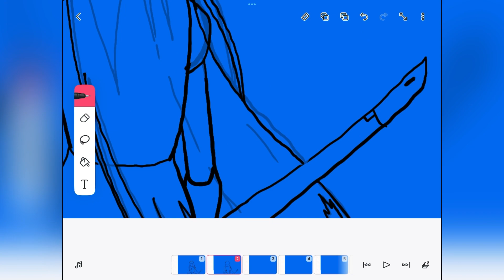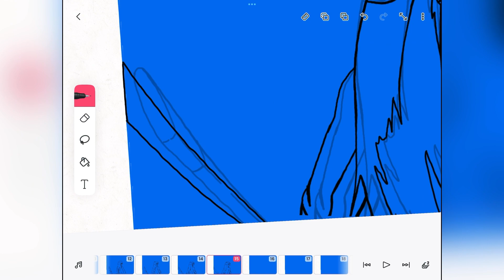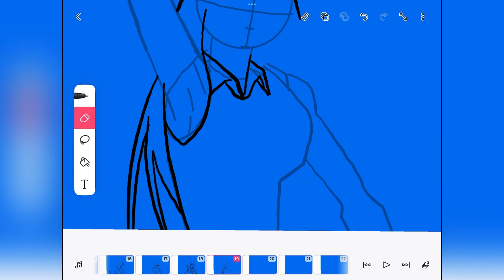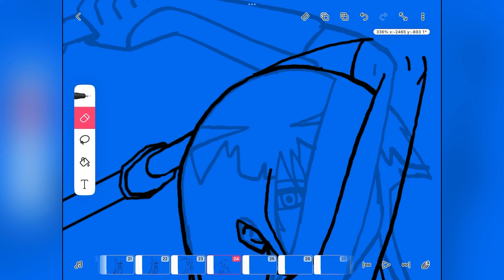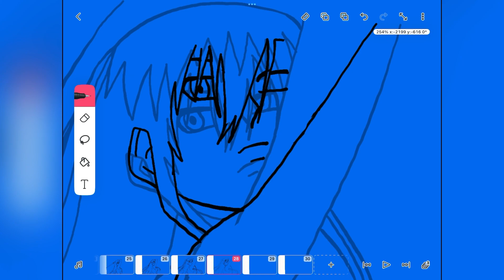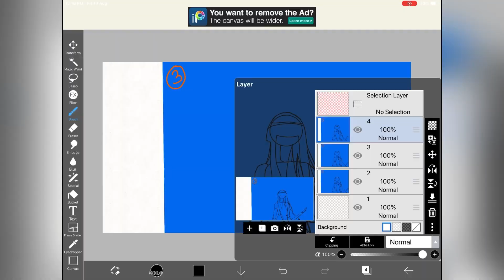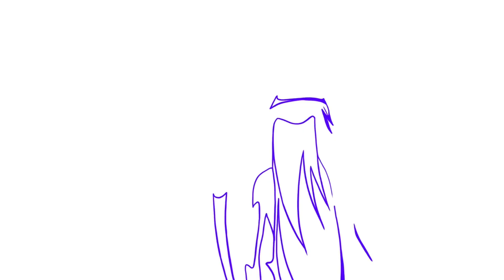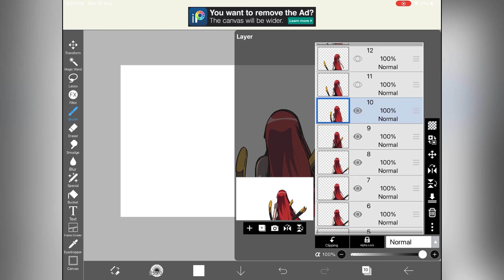Let's Animate in flipaclip and ibispaint x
My animation is 12 fps for which I have made 30 frames, it took me 1 week to make the animation.  Your support will motivate me to make more videos like this.

The app I use